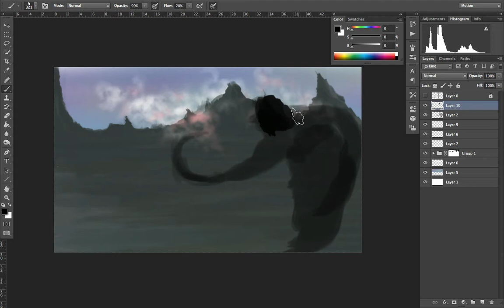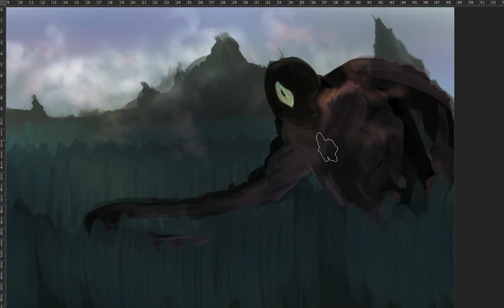La Sesga - Fran Rubí - Speed paint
Speedpaint with photoshop